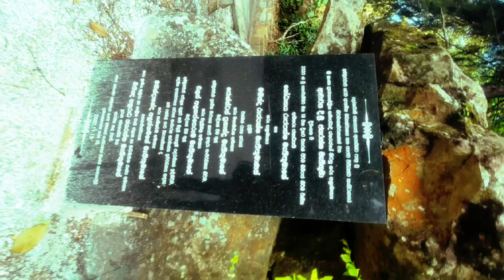Ambuluwawa | අම්බුලුවාවේ සුන්දරත්වය | @ceylon_travel_hacker | Travel Vlog #02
About Ambuluwawa :-

Some millions of years ago Sri Lanka was a part of the Indian peninsula and was connected to Godwanaland. Later it was pushed away towards north as an island. According to the Rama-Ravana legend Talaimannar strait is the location where Hanuma built his bridge to connect Sri Lanka with South India . This was the place which connected Sri Lanka with India from time to time. Sri Lanka lost this geographical connection some thousands of years ago but it has resulted in creating a rich biodiversity here comprising a large population of fauna and flora.

Ambuluwawa is a biodiversity complex and Sri Lanka’s first multi-religious sanctuary situated in the central highlands of the country. The Ambuluwawa Trigonometrical Station, in Gampola, consists of large winding tower resembling a stylized Buddhist stupa, a Hindu kovil, a Muslim mosque and a Christian Church. It is situated about 5 km from Gampola’s town centre.

මීට වසර මිලියන ගණනකට පෙර ශ්‍රී ලංකාව ඉන්දියානු අර්ධද්වීපයේ කොටසක් වූ අතර ගොඩ්වානාලන්ඩ් සමඟ සම්බන්ධ විය. පසුව එය දූපතක් ලෙස උතුර දෙසට තල්ලු විය. රාම-රාවණා පුරාවෘත්තයට අනුව තලෙයිමන්නර් සමුද්‍ර සන්ධිය යනු ශ්‍රී ලංකාව දකුණු ඉන්දියාව හා සම්බන්ධ කිරීම සඳහා හනුමා සිය පාලම ඉදි කළ ස්ථානයයි. වරින් වර ශ්‍රී ලංකාව ඉන්දියාව සමඟ සම්බන්ධ කළ ස්ථානය මෙයයි. මීට වසර දහස් ගණනකට පෙර ශ්‍රී ලංකාවට මෙම භූගෝලීය සම්බන්ධතාවය අහිමි වූ නමුත් එහි ප්‍රතිඵලය වී ඇත්තේ සත්ව හා ශාක විශාල ජනගහනයකින් සමන්විත පොහොසත් ජෛව විවිධත්වයක් මෙහි නිර්මාණය කිරීමයි.

අම්බුලුවාව යනු ජෛව විවිධත්ව සංකීර්ණයක් වන අතර ශ්‍රී ලංකාවේ පළමු බහු ආගමික අභයභූමිය රටේ මධ්‍යම කඳුකරයේ පිහිටා ඇත. ගම්පෝලා හි අම්බුලුවාව ත්‍රිකෝණමිතික ස්ථානය සමන්විත වන්නේ ශෛලමය බෞද්ධ ස්ථූපයක්, හින්දු කෝවිල්, මුස්ලිම් පල්ලියක් සහ ක්‍රිස්තියානි පල්ලියකට සමාන විශාල සුළං කුළුණකිනි. එය පිහිටා තිබෙන්නේ ගම්පොළ නගර මධ්‍යයේ සිට කිලෝමීටර 5 ක් පමණ දුරිනි